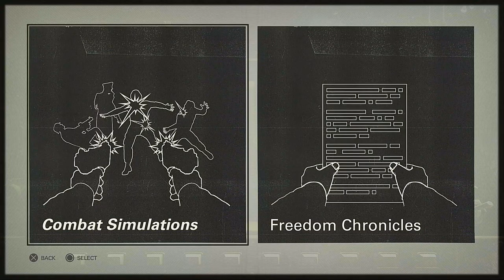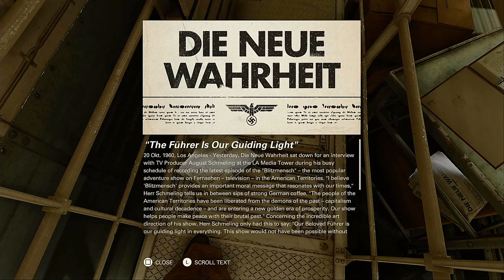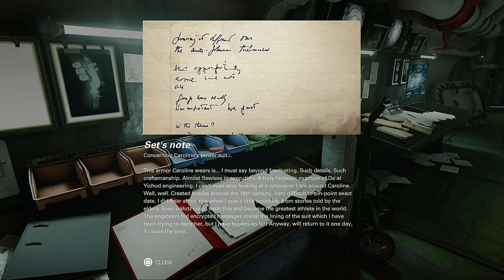Wolfenstein II: The New Colossus - Part 4 - A Graceful Entry